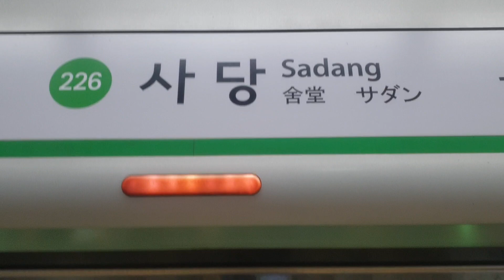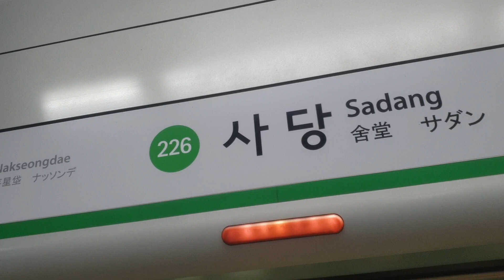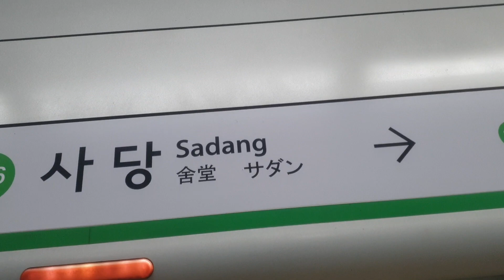서울교통공사 2호선 내선순환 열차,외선순환 열차 사당역 정,발차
DAWONSYS (KEC 기반)IGBT VVVF